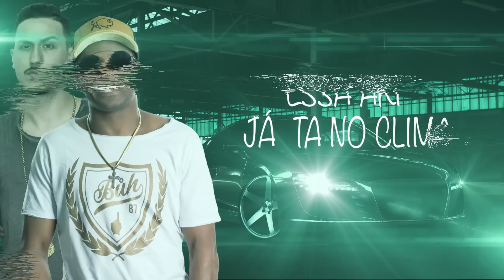MR Jon e We Pandas feat DJ Tadeu - Pow Pow dos Modinhas (Lyric Vídeo)